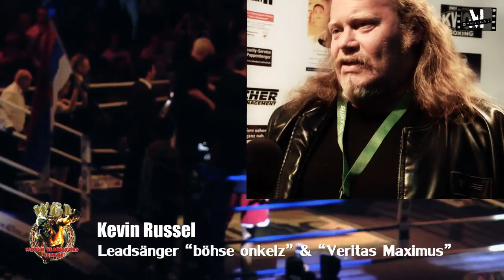Markus Fuckner vs. Slavisa Cirkovic - Special Guest Kevin Russell - böhse onkelz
WGL MMA Superheavyweight World Title
Markus Fuckner vs. Slavisa Cirkovic

Markus Fuckners 100. und LETZTER Kampf!

Zu seinen Ehren ist Kevin Russel von den böhsen onkelz mit dabei und unterstützt ihn.